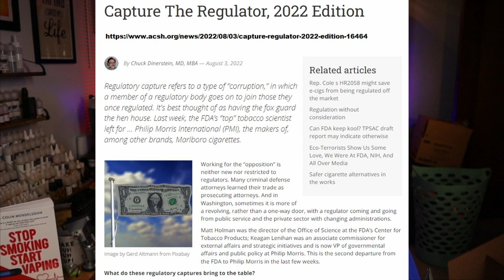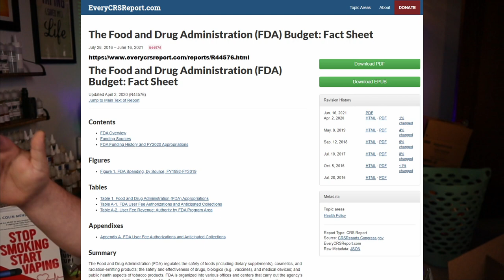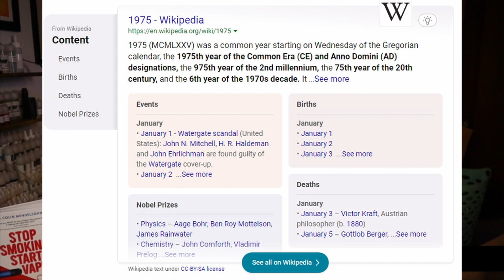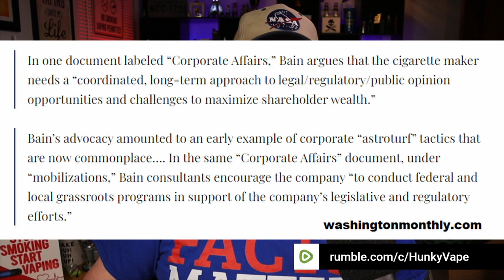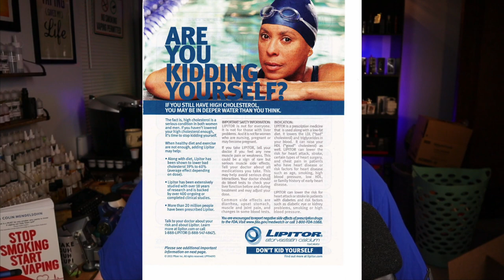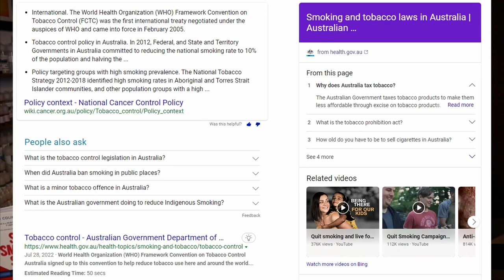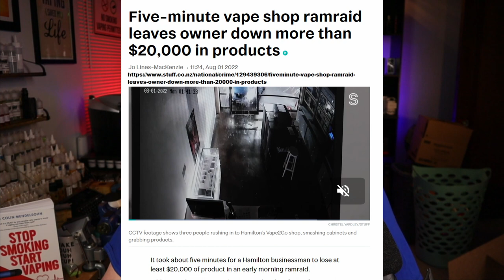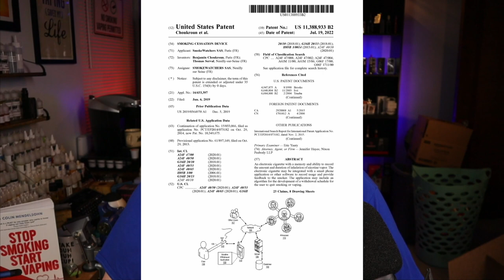Global 20 Vape Science Advocacy News s2e13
In this episode of the Hunky Vape Global 20 Vape Science Advocacy News s2e13 we find a bit of a Rant on FDA User Fees. Where is all the FDA Tobacco Product User Fees going? Then we take a look at Western Australia crack down on vaping and the Black Market Growth which has already began to fill consumer demand. Lastly will be a lackluster list of vape industry press releases on new products... including a patent issued for a medical vaping device to quit smoking! From Doctor Google will see you now to Queen's Bohemian Rhapsody this episode has something for everyone to learn from.

00:00 Global 20 Vape Science Advocacy News s2e13 Introduction

00:40 An FDA official bolting to Big Tobacco shines a light on the agency’s revolving-door problem
03:04 FDA REGULATED PRODUCTS AND FACILITIES
04:22 21 U.S. Code § 387s - User fees
05:10 Executive Summary of FY 2023 Legislative Proposals
07:05 US GAO TOBACCO PRODUCT REGULATION Study GAO-14-561
08:13 The Food and Drug Administration (FDA) Budget: Fact Sheet
08:53 Fact Sheet: FDA at a Glance
11:50 S. 2445 Resources To Prevent Youth Vaping Act
13:00 Big Tobacco Senators Rant
17:50 Mitt Romney Made Millions off Cigarettes, Now He Wants to Kill its Competition
18:43 Mitt Romney's Bain Made Millions On Big Tobacco In U.S., Russia
21:54 Mitt Romney Made Big Money From Big Tobacco
23:15 Mormon Mitt in Bed with Big Tobacco
24:00 Mitt Romney: Gold Medal in Dishonesty
26:50 Tobacco giant’s cash for vapes scheme paused after backlash from Australian health experts
29:30 US Big Pharma Rant
32:00 Coalition to End Tobacco Targeting calls on city to end sale of flavored tobacco products
33:00 Flavored Vaping Products Key to Smoking Cessation per FDA Chief Tobacco Scientist Matt Holman
35:00 Tobacco Control’s Latest Self-Fulfilling Prophecy
36:38 More than $500k worth of vapes seized amid major crackdown on illegal e-cigarettes
38:22 Australian Federal Police arrest nine people across three jurisdictions in alleged cocaine syndicate bust
38:31 Cargo ship captain charged after 320 kilograms of cocaine seized in drug bust off WA coast
39:00 Cigarette Smuggling up Dramatically in Australia
41:25 A Bunch of Vape Shop Burglaries
46:25 Vaper Empire Launches The V-Nix Vape Pen
48:00 Mesh Coil Is The Future! A Higher Level Vape Brand Proposition Launched by UPENDS
49:00 Patent Issued for Smoking cessation device (USPTO 11388933): Smokewatchers SAS (Medical Vaping Device)
51:55 Bribe FDA to get Approval
52:40 Global 20 Vape Science Advocacy News s2e13 Conclusion